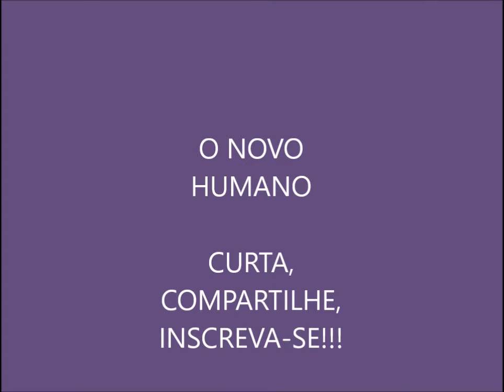TÁ NA HORA DE SABER!!! - 124 - COLETÂNEA AIVANHOV - 66